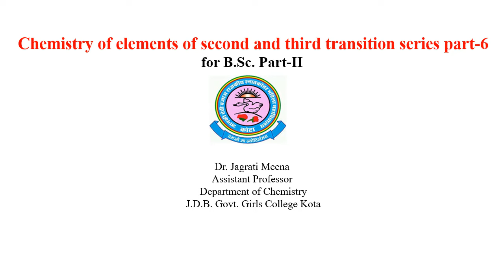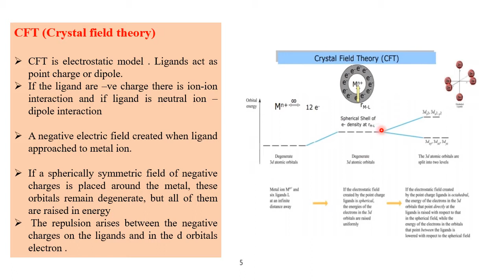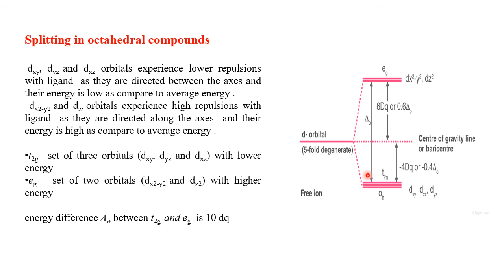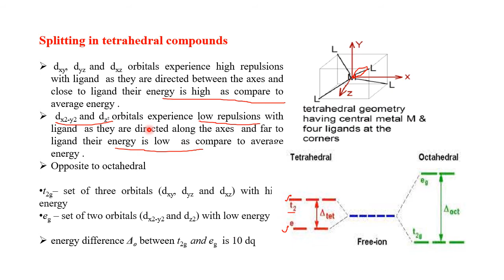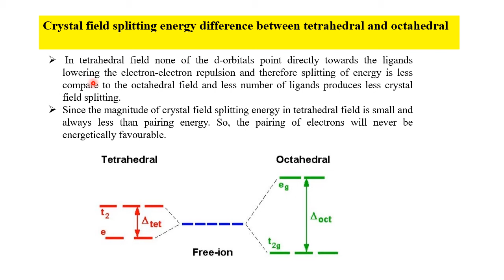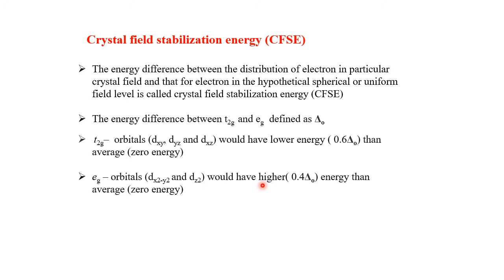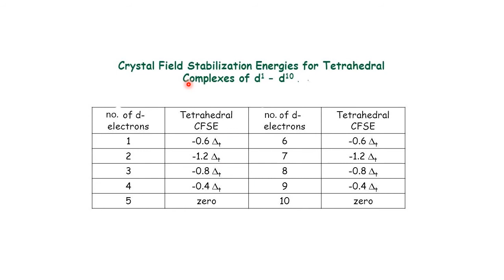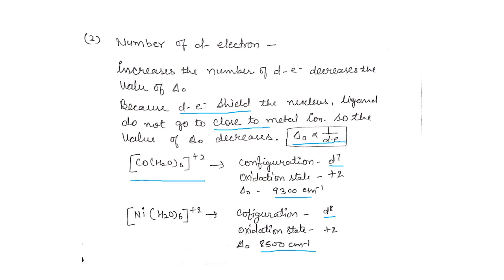Dr. Jagrati Meena , B.Sc. part- II, Paper- I, Unit-II , Part-6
CHEMISTRY OF ELEMENT OF SECOND AND THIRD TRANSITION SERIES PART-6